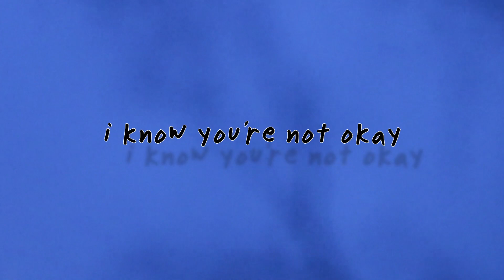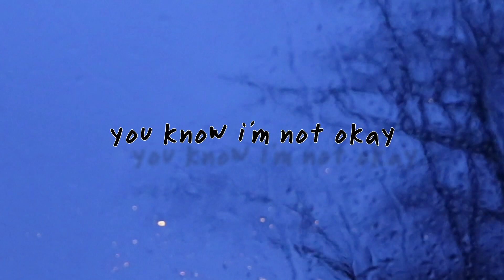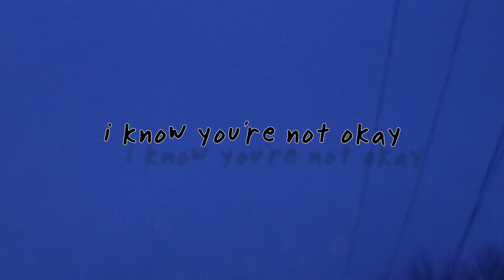da_BooBoo - breathe (lyrics) DEMO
breathe · da_BooBoo